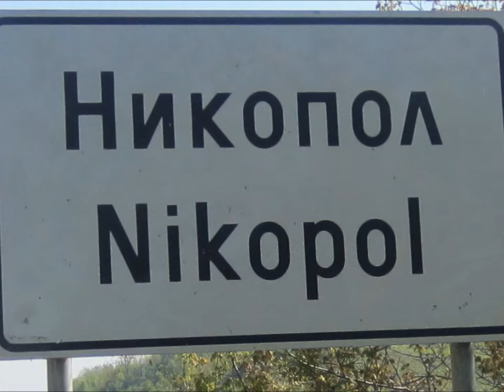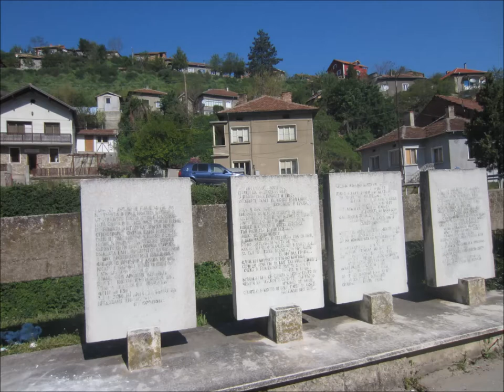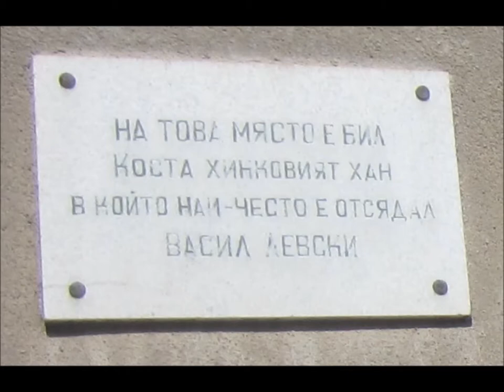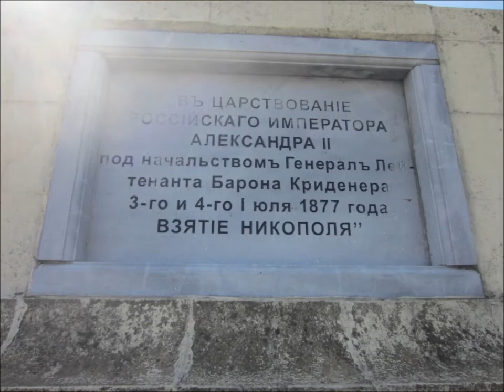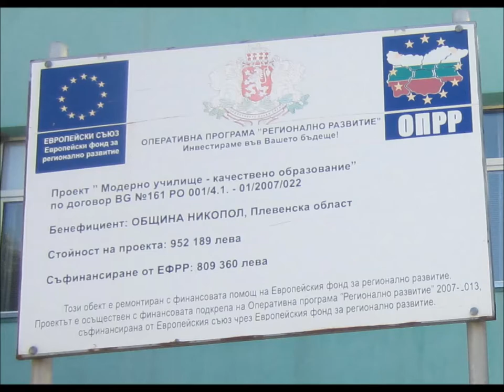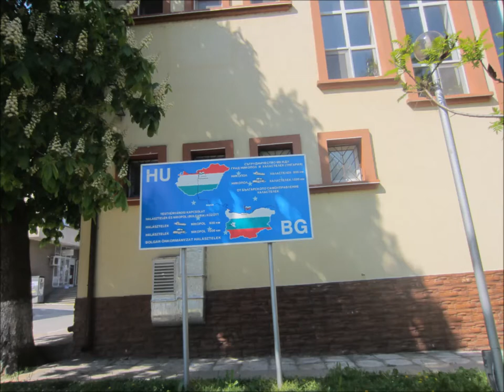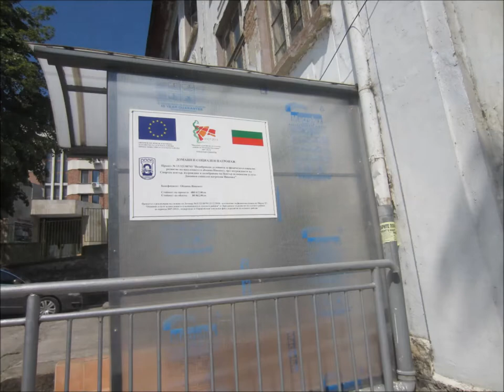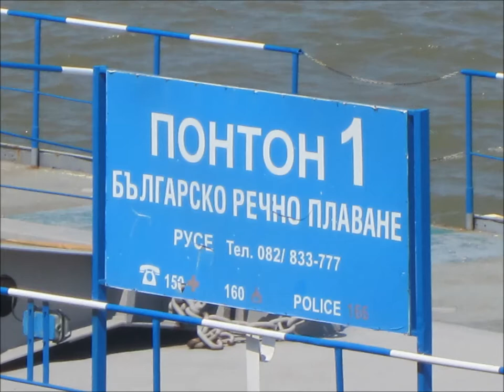FROM PLEVEN DISTRICT / part 10/. Никопол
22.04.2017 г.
Разходка до Никопол.